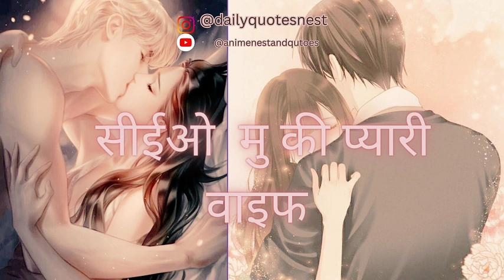सीईओ मु की प्यारी वाइफ 3💖novel audio💖love story in Hindi CEO Mu's lovely wife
सीईओ  मु की प्यारी वाइफ जो एक सिली सी है , जो अपने गरवालो से परेशान है कर्ज़े से उसके घर वाले उसकी शादी एक बूढ़े तो कभी प्लेबॉय से करना चाहते है देखे आगे की क्या होगा

 image credit source : pinterest...